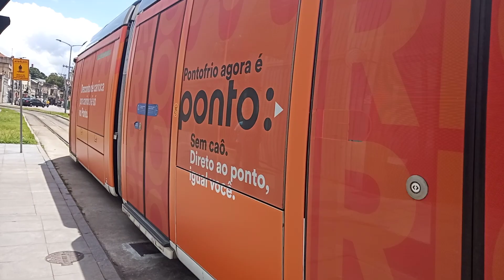VLT Carioca - 123 indo para Praia Formosa - Estação Gamboa